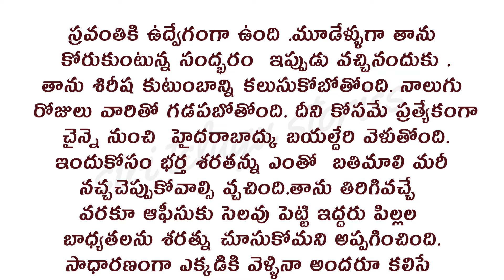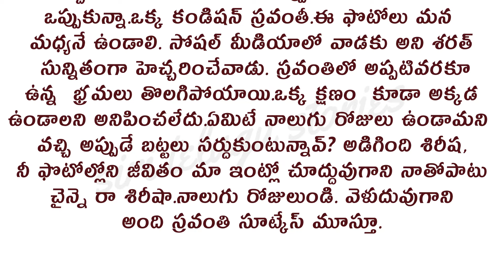ప్రతి ఒక్కరు తప్పక వినాల్సిన కథ కుటుంబం | Heart Touching Stories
ప్రతి ఒక్కరు తప్పక వినాల్సిన కథ కుటుంబం | Heart Touching Stories teluguaudiobook @siritelugustories